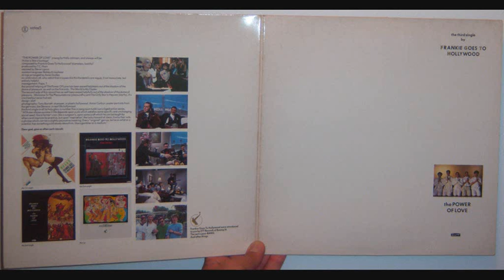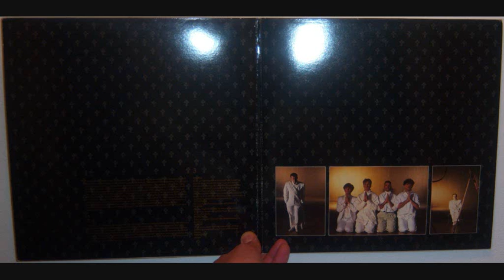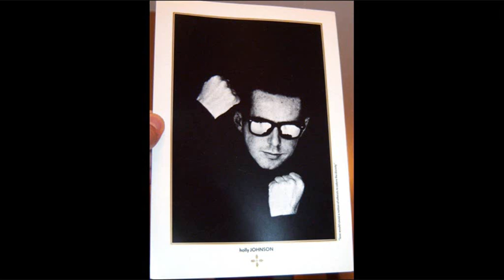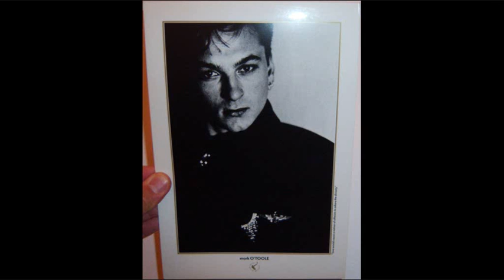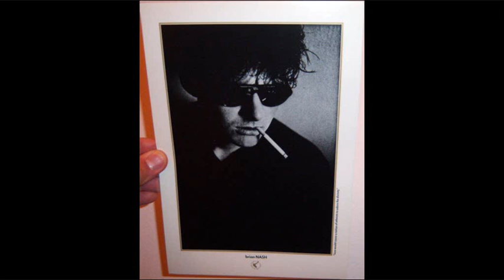Frankie Goes To Hollywood - The power of love (1984)